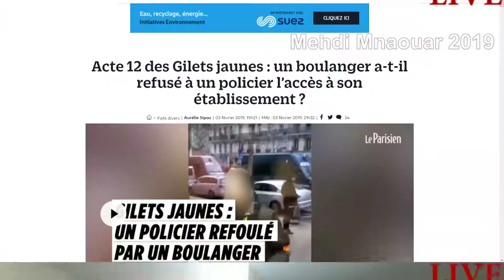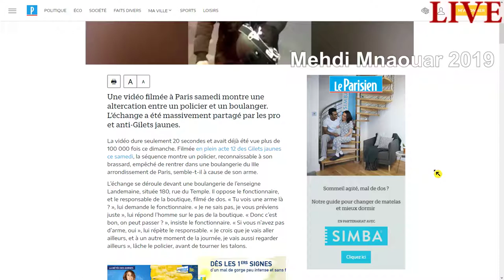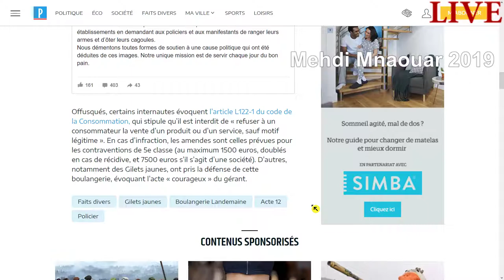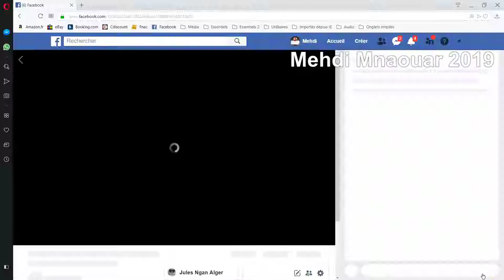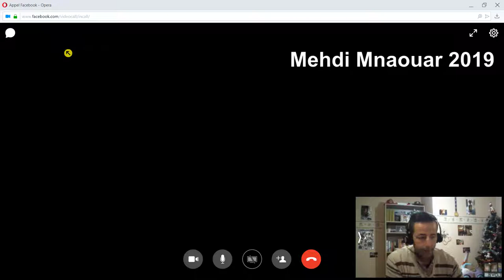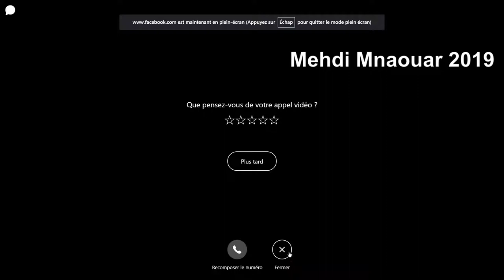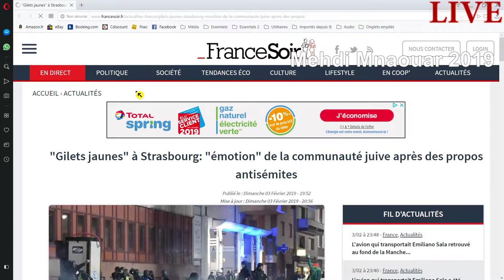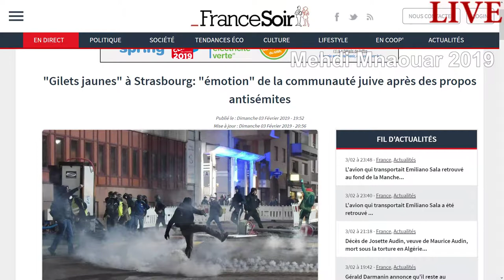MMTV2📺 03/02/19 ÉVEIL ACTU =INFOS=== JeSuis 🐥JAUNE YELLOW Jaune2Colère ☢️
MMTV2📺 03/02/19

RIC ?? 😅 == 🎅🐑RÉVEILLEZ-VOUS 🐑